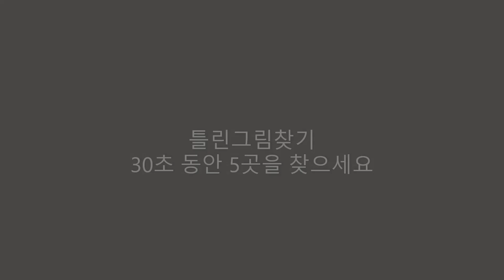틀린그림찾기 2022-20 / Spot the Difference. Pictures Puzzle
5곳을 찾으세요.